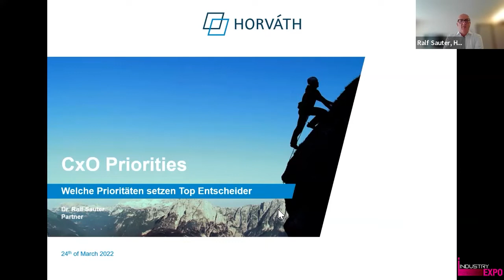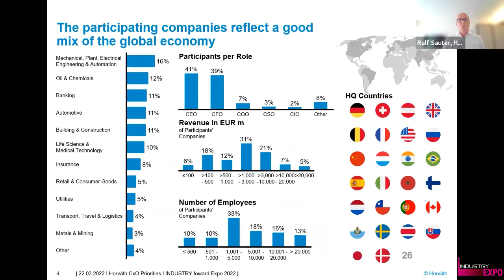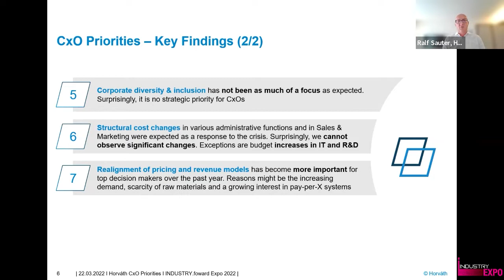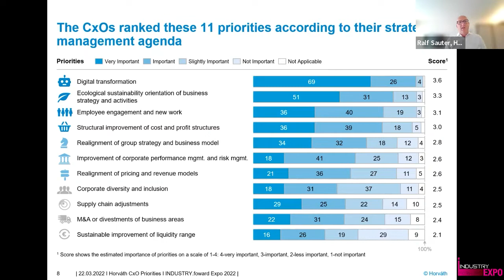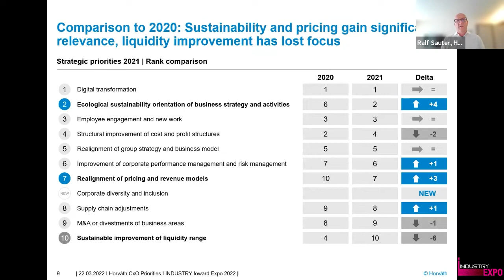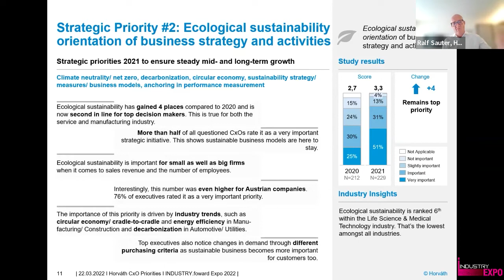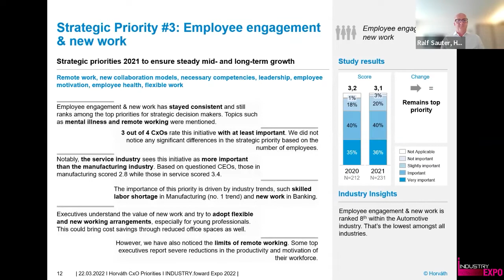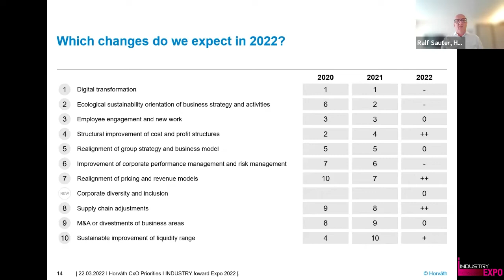CxO-Visionen – Wie sehen die Top Industriestrategen die Zukunft, Horváth, INDUSTRY.forward EXPO 2022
Digitalisierung, Dekarbonisierung, Diversity, Deglobalisierung… –  An großen Themen für die Industrie mangelt es nicht. In dieser Keynote geben wir exklusive Einblicke in die Ergebnisse aus Hintergrundinterviews mit 250 C-Level-Führungskräften aus wichtigen Industrieunternehmen. Ihr erfahrt: Welche Prioritäten Unternehmen setzen, wo sie aktiv werden und wie die Unternehmenslenker die weiteren Entwicklungen prognostizieren.

Company: Horváth Speaker: Dr. Ralf Sauter, Partner